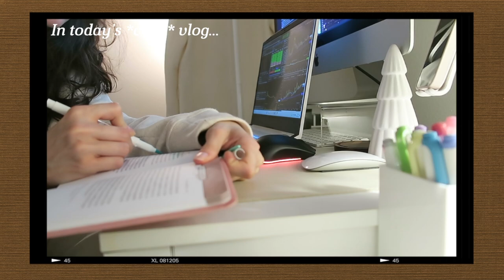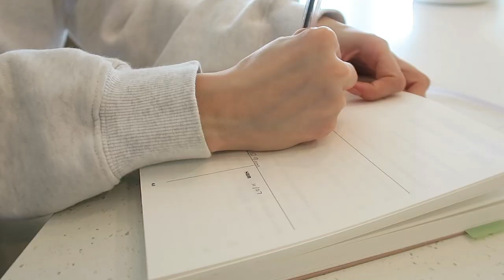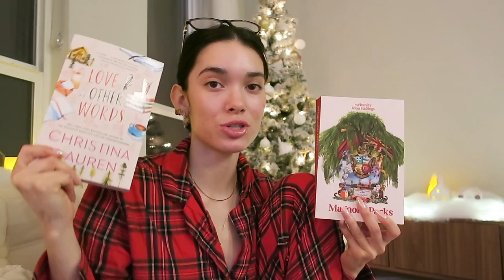Cozy Vlog | note taking, café time, current reads, self-care evening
Hi friends here's an extra late night upload to celebrate this channel hitting 20k subscribers! thank you all so much i cant believe how fast we've grown this community 🥹 ❤️ hope you enjoy this video ily